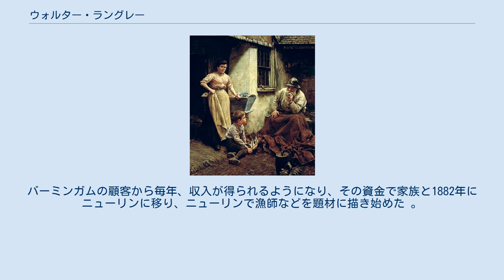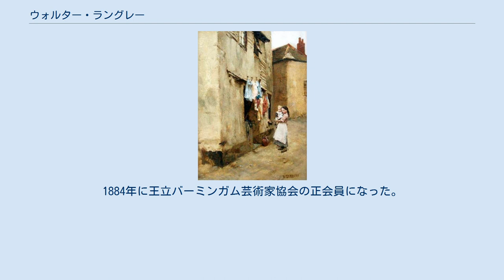ウォルター・ラングレー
ウォルター・ラングレー（Walter Langley、1852年6月8日 - 1922年3月21日）はイギリスの画家である。
「外光派」の画家のグループ「ニューリン派」の画家たちが集まったイングランドのコーンウォールの漁村ニューリンに最初に移って制作を始めた画家の一人である。
 バーミンガムで仕立て屋の息子に生まれた。
15歳から版画家の工房で働いた。
21歳になった時、奨学金を得てロンドンのサウス・ケンジントン美術学校(ロイヤル・カレッジ・オブ・アート）で2年間工芸を学んだ。
バーミンガムに戻った後、画家になり1881年に王立バーミンガム芸術家協会(Royal Birmingham Society of Artists)の準会員に選ばれた。
バーミンガムの顧客から毎年、収入が得られるようになり、その資金で家族と1882年にニューリンに移り、ニューリンで漁師などを題材に描き始めた 。
1884年に王立バーミンガム芸術家協会の正会員になった。
バーミンガムでの友人の画家エドウィン・ハリスが1883年にニューリンに移ってきて、「ニューリン派」は形成され始めた。
 労働者階級の出身で、働く人々やその家族への共感をこめて描いたことで知られる。
初期の版画職人としての技術は細部の描写に生かされている。
「ニューリン派」の画家たちは人気を得たが、1892年ころまで水彩画を主に描いていたこともあって、はじめラングレーの人気は高くなかったが、後に評判は上がり、レフ・トルストイの著書『芸術とは何か』 (1897-98年)の中でも高く評価された。